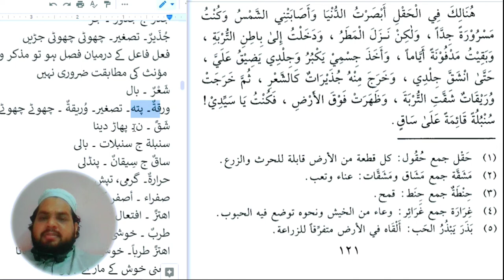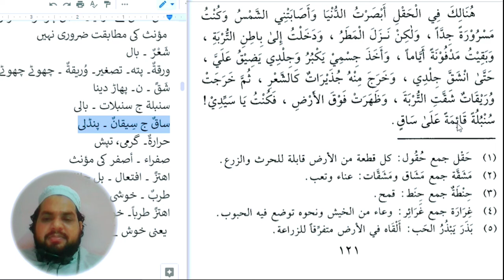Lesson 176, Arabic literature Alqirat 2 القراءۃ الراشدہ حصہ دوم alqirat part 2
بقِيَ ۔س۔ باقی رہنا ۔
بقیتُ أدرس ۔ میں پڑھتا رہا
أخذَ ۔ مضارع کے ساتھ ، کرنے لگنا
أخذ یأکل۔ وہ کھانے لگا
کبُرَ۔ ک۔ بڑا ہونا
جِلدٌ ۔ کھال
ضاقَ۔ ض۔ علیٰ۔ تنگ ہوجانا، چھوٹا پڑ جانا
انشقَّ ، انفعال ۔ پھٹ جانا
جَذْرٌ ج جُذورٌ ۔ جڑ
جُذَیرٌ۔ تصغیر۔ چھوٹی چھوٹی جڑیں
فعل فاعل کے درمیان فصل ہو تو مذکر و
 مؤنث کی مطابقت ضروری نہیں
شَعْرٌ ۔ بال
ورقۃٌ۔ پتہ۔ تصغیر۔ وُریقۃٌ ۔ چھوٹے چھوٹے پتے
شَقَّ ۔ ن۔ پھاڑ دینا
سنبلۃ ج سنبلات ۔ بالی
ساقٌ ج سِیقانٌ ۔ پنڈلی

arabic online
udemy arabic
skillshare arabic
learn quran
quran
koran
quran mp3
al quran
quran explorer
quran online
yasin sharif
quran tilawat
quran sharif
holy quran
quran pak
al quran online
koran karim
quran in english
tilawa